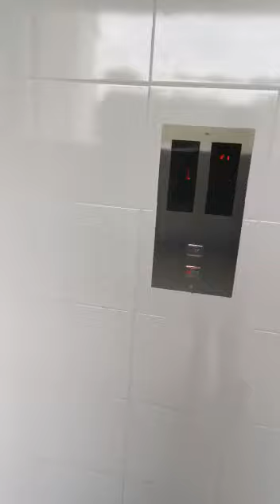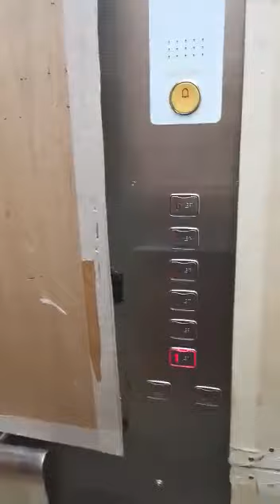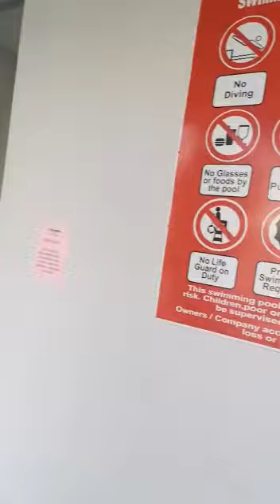House for Rent | Kiara Court, Nilai Impian | SPEEDHOME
This video shows one of our properties available to rent on SPEEDHOME- Nilai Impian. We have thousands of houses for rent on our home rental website and home rental app.

Property information:
Bedrooms: 3
Bathrooms : 2
Carpark : 2
RM850 per month

Whether you are looking for a condo for rent, a house for rent, rumah sewa, rumah untuk disewa, rumah sewa murah,a studio for rent, apartment for rent you will find what you are looking for on our house rental platform. Save your deposit money and rent with zero deposit.

ABOUT SPEEDHOME:
SPEEDHOME allows tenants to rent their next home with zero deposit and landlords better protected  No more excessive up-front fees, no more saving month on month to afford your deposit. Now you can rent your dream home with no deposit.